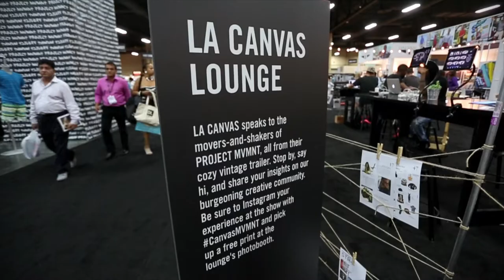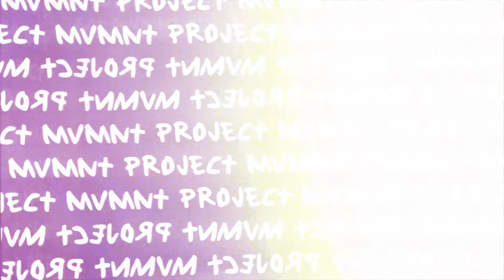Project MVMNT & LA CANVAS Media Booth Tour | LA CANVAS TV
TK Nguyen (@TK_Nguyen) takes us on a tour of the Project MVMNT/LA CANVAS Media Lounge in Las Vegas.